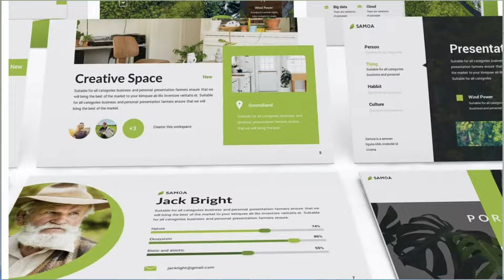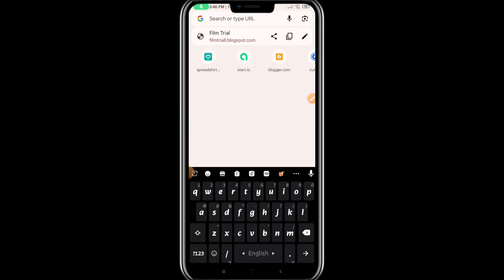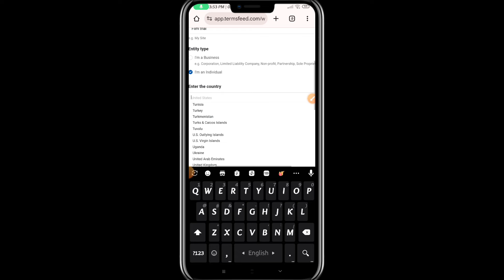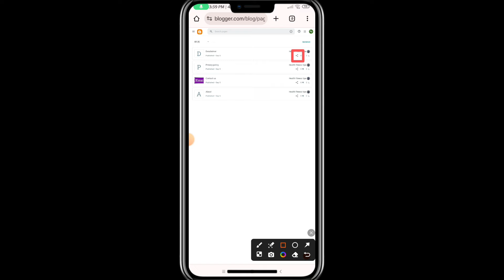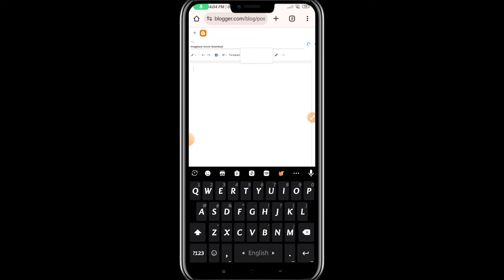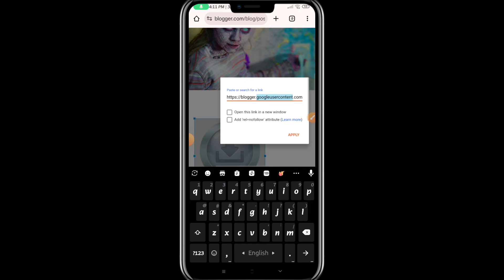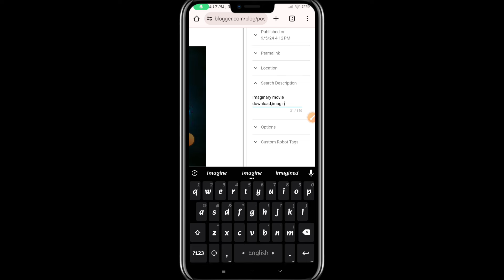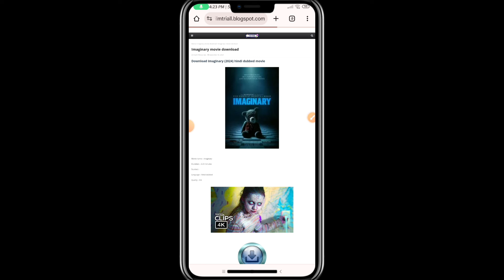Adsterra থেকে ইনকাম করার সবচেয়ে সহজ উপায় ২০২৪ | Adsterra earning tricks blogger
Adsterra earning tricks blogger | adsterra earning tricks | adsterra direct link earning bangla

Adsterra থেকে movie website তৈরি করে ইনকাম! how to earn money from adsterra | Adsterra earning tricks | Learn Adsterra earning tricks in Bangla and start making money from your blog with Adsterra.

adsterra (ŽIHIA,
adsterra earning tricks,
adsterra direct links marketing,
adsterra account create bangla,
adsterra account kaise banaye,
adsterra direct link earning bangla,
adsterra account create,
adsterra,
adsterra earning method,
adsterra earning full process a-z adsterra,
high cpm tricks,
adsterra earning tricks self click,
adsterra earning proof,
adsterra earning tricks facebook,
adsterra earning full course,
adsterra earning tricks mr how,
adsterra earning rp Creation,
how to earn money from adsterra direct link,
how to earn from movie website,
how movies earn money on ott platform,
how to make movie website and earn money,
adsterra youtube earning tricks,
adsterra earning tricks india,
movie download website earning,
how to withdraw money from adsterra in india,
how to earn money from capterra,

📌 ABOUT ME:
I am Md. Ripon. I am a Bangladeshi worker. My channel name is Rp creation. My channel is working for human rights. I am a funny guy, I hang out on social media, try to talk about trending topics, love to make people laugh etc.
rp creation My channel will be updated with trending topics on social media. And everything will be published as a protest. Along with cricket news.